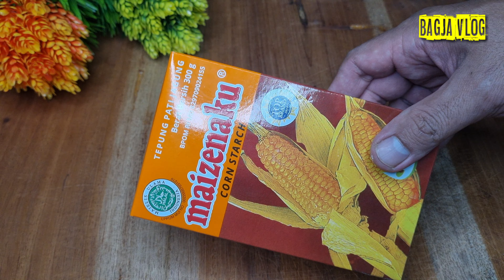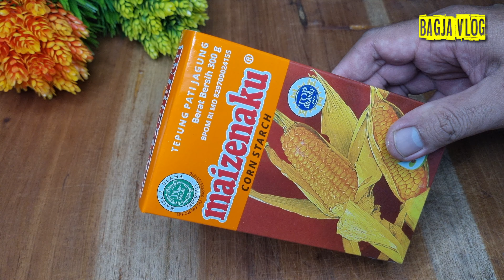CARA BIKIN PEYEK TEPUNG MAIZENA UDANG REBON | GARING RENYAH DAN GURIH | PALING ENAK DI DUNIA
Olahan tepung maizena dibikin rempeyek, super renyah dan garing.

        Bahan - bahan  :
-   100gr udang rebon
-   100gr tepung maizena
-   100gr tepung beras
-    3 butir kemiri
-    3 siung bawang putih
-    1 sdm ketumbar
-    1 sdt bumbu kaldu
-    1/2 sdt garam
-    1 ruas kunyit
-    1 butir telur ukuran kecil
-     250ml santan
-     8 lembar daun jeruk